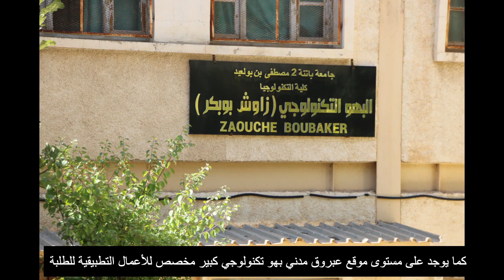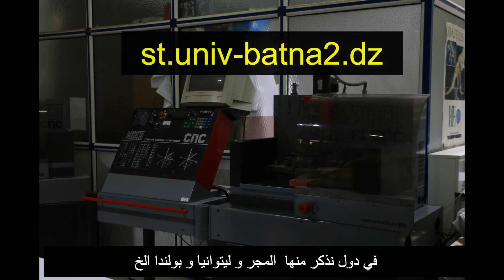كلية العلوم و التكنولوجيا